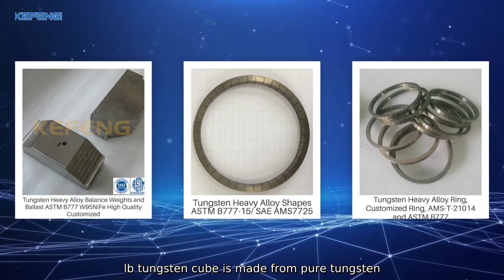50 Lb Tungsten Cube Exporters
Looking for reliable 50 lb tungsten cube exporters? Look no further than Xi'an Kefeng Powder Metallurgy Co.. Ltd. We specialize in producing high-quality tungsten products. including the 50 lb tungsten cube that you are looking for. Our 50 lb tungsten cube is made from pure tungsten powder using advanced powder metallurgy techniques. It is a perfect choice for applications that require a high density.